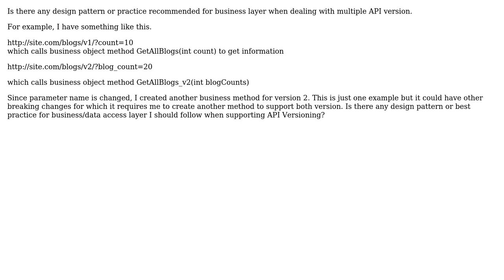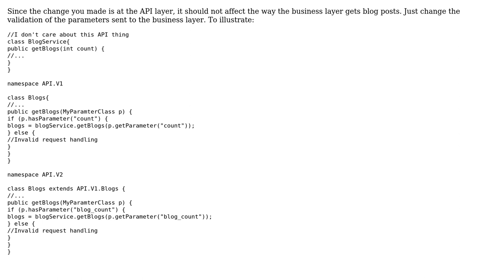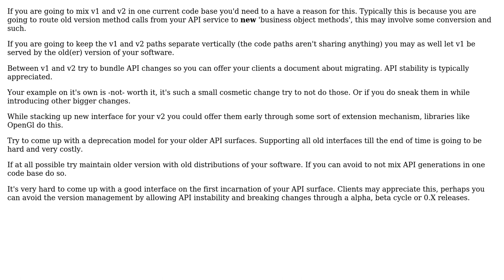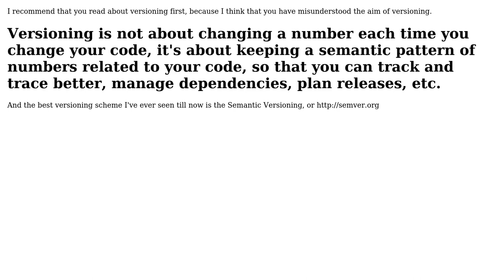design practice for business layer when supporting API versioning (3 Solutions!!)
With thanks & praise to God, and with thanks to the many people who have made this project possible! | Content (except music & images) licensed under CC BY-SA | Music | Images & others | With thanks to user user1186065 user Saeed Neamati user Joppe user FMJaguar and the Stack Exchange Network Trademarks are property of their respective owners. You are responsible for your own actions.